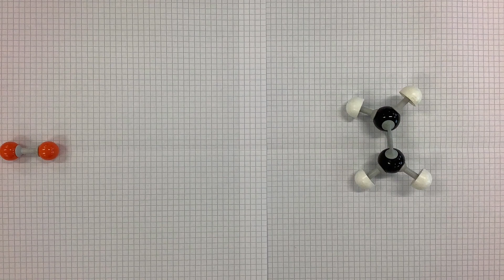C10: Elektrophile Addition Bromierung Ethen Mechanismus über Carbokation mit Molekülbaukasten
Die SchülerInnen nutzen im Rahmen einer Unterrichtsstunde an den IPads die Apps StopMotion und iMovie um den Machanismus der elektrophilen Addition bei der Bromierung von Ethen in einem Kurzvideo darzustellen.
Zur Vereinfachung wurde auf Darstellung des zyklischen Bromonium-Ions als Sonderfall bei der Bromierung verzichtet und das Carbokation als Zwischenprodukt gewählt.
Als zusätzliche Materialien wurden nur ein Molekülbaukasten und kariertes Papier verwendet.